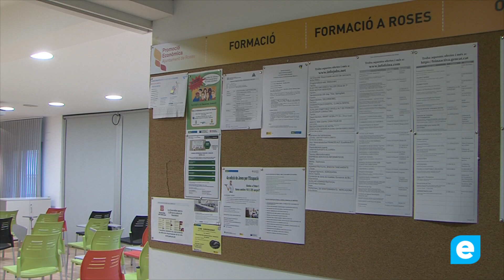Roses elabora el nou Pla estratègic per dirigir l’impuls de l’economia i l’ocupació durant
L'Àrea de Promoció Econòmica de l’Ajuntament de Roses ha iniciat l’elaboració del nou Pla estratègic de Desenvolupament Econòmic Local i Ocupació de Roses, un pla que ha d’emmarcar les estratègies i accions per a dinamitzar l’economia al municipi durant el període 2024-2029. El Pla pren com a punt de partida la visió i implicació dels agents socioeconòmics del territori, per la qual cosa s’han iniciat les primeres entrevistes i el dia 6 de juny tindrà lloc una sessió grupal amb el sector comercial de la població.